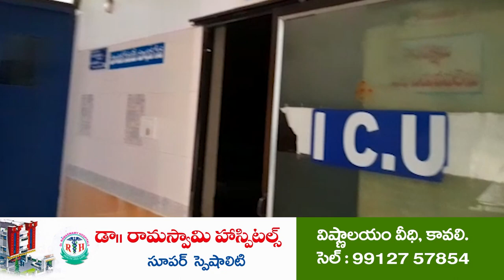గంజాయి కేసులో ఇద్దరు అరెస్ట్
- 16 కేజీల గంజాయి స్వాధీనం
- గూడూరు సెబ్‌ ఏఎస్పీ రాజేంద్ర వెల్ల‌డి